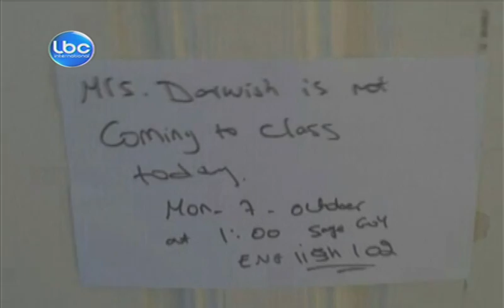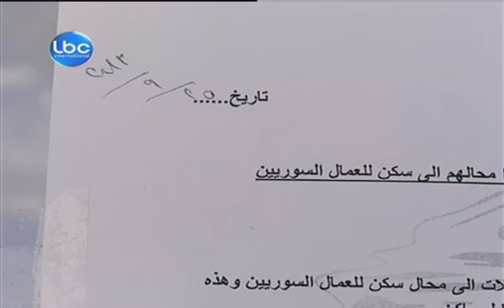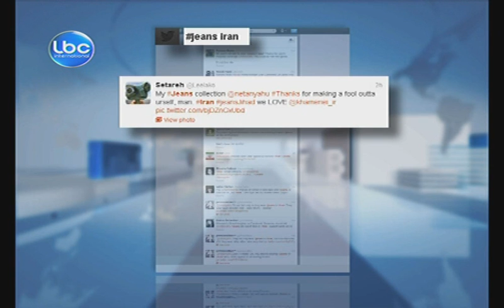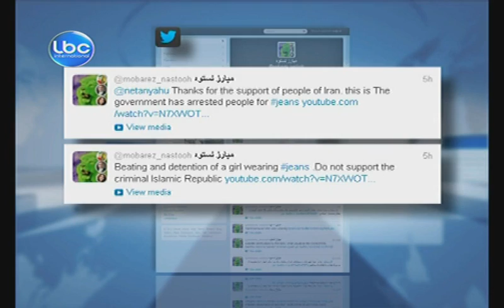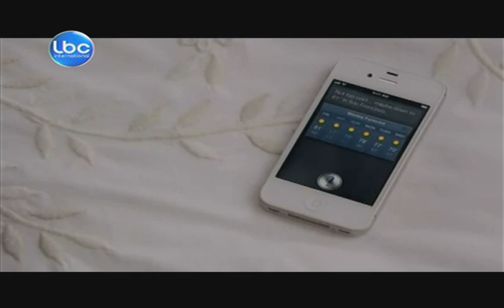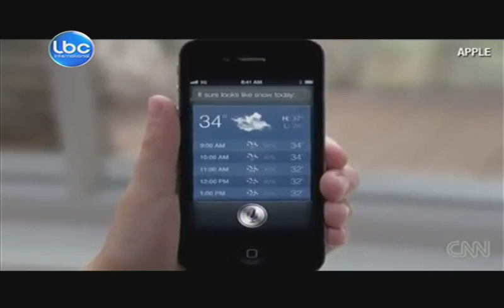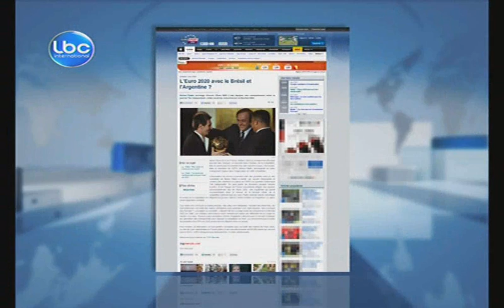LBCI Night Bulletin - October 7, 2013